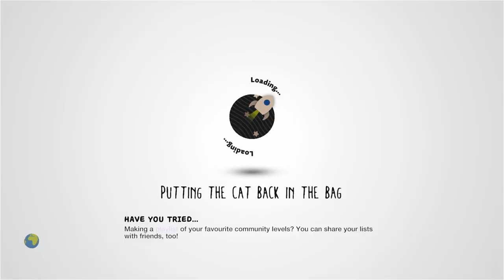Magnetic Fields by poms - LittleBigPlanet 2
Description: EXPLORE A FANTASY WORLD THROUGH TONS OF EASY "MAGNETIC" PUZZLES! (One or two players recommended. it's a long level. Don't bother about the race if it's your first play. Hope you like it!)
Mm Pick/Team Pick: Yes

First Published: 9 Apr 2011
Last Updated: 24 May 2012

Chapters: N/A
Notes: Ever so slight possibility of Inside Baseball here: I initially wasn't sure if I should mark this as a epilepsy/seizure risk, considering that the flash effect is nowhere near as extreme as the other levels I've marked with that disclaimer, but I ultimately decided to play it safe and mark it anyway. That was worth the fifty-three words, wasn't it?